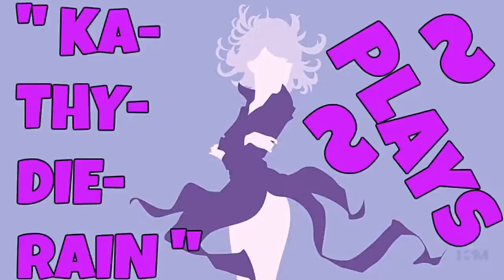KaThyDieRain Plays - Paladins Beta Pc Training Siege Game Mode Online With A.I PART #150.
KaThyDieRain Plays - Paladins Beta Pc Practice Training Siege Game Mode Online With / V.S / VERSUS A.I Opponents Gameplays PART #150. ON THE FROG ISLE MAP 🔛 👈

Windows:

MINIMUM:
OS: Windows XP SP2, Windows Vista or Windows 7
Processor: Core 2 Duo 2.4 GHz or Althon X2 2.7 GHz
Memory: 2 GB RAM
Storage: 10 GB available space

RECOMMENDED:
Memory: 4 GB RAM
Network: Broadband Internet connection
Sound Card: DirectX compatible sound card

Paladins - Reddit:   🔛 👈